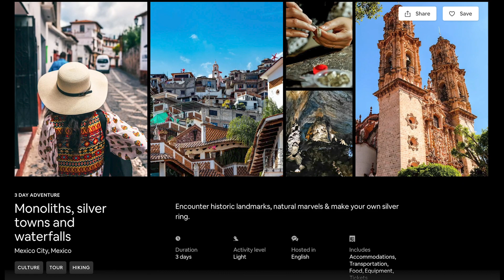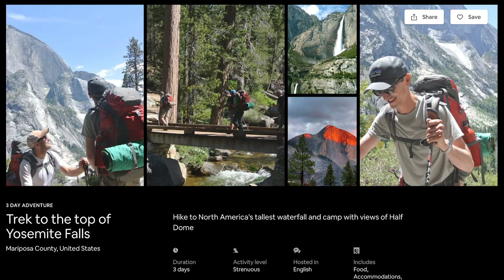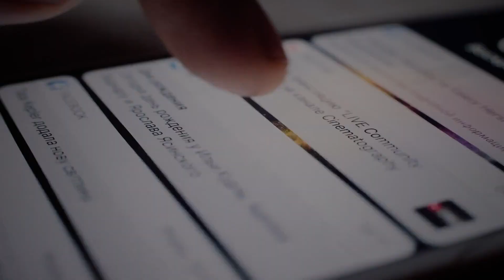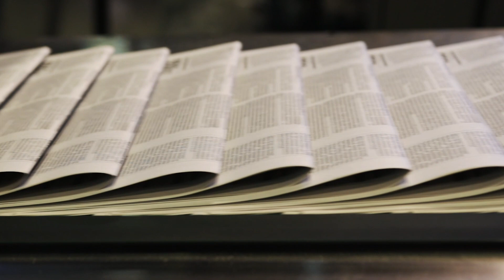Real Talk with Machine Learning Engineer at Airbnb Experiences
We sat down with Liang Wu, a Machine Learning Engineer at Airbnb, to talk in depth about Airbnb Experiences, fake news detection, deep learning, and crabbing experiences.

0:00 What's an interesting Airbnb Experience you've had recently?
0:41 What kinds of projects do you work on at Airbnb?
1:06 How is it different to do business for Airbnb Experiences versus Airbnb Homes?
2:10 What are some of the approaches you're taking to mitigate that?
2:22 How do you use causal inference to make recommendations on Airbnb Experiences?
3:14 What are some of the applications of ML that interest you?
4:10 You've got some interesting patents in the space, what are some of the solutions you've built so far?
7:42 Are there any emerging trends in Machine Learning that you find interesting?

Interviewer: Siya Raj Purohit
Video Production: Erik Parker